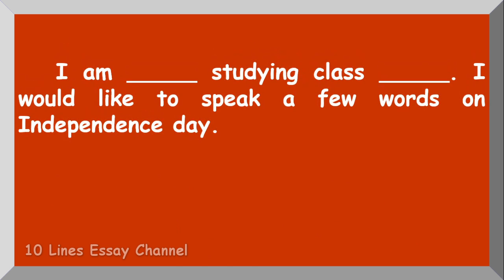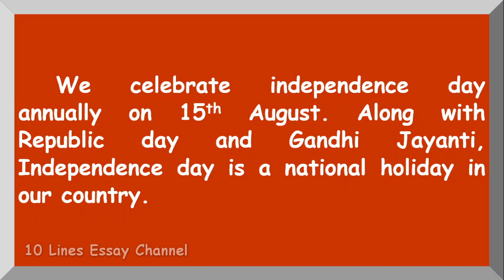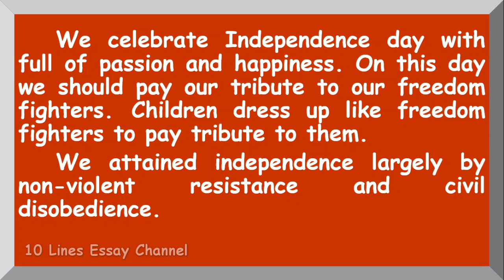Speech on Independence Day | For Classes 7,8,9 and 10 | in English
Want to have a speech on Independence Day?  You are in the right place!
This video provides you with best speech on Independence Day in English.  It is very easy to understand and learn.

Speech about Independence Day in English
Essay writing on Independence Day
10 lines essay on Independence Day
Paragraph on Independence Day
Few lines about Independence Day
Short Essay on Independence Day
Short Speech about Independence Day
Independence Day speech for class 7,8,9,10

IndependenceDayspeechforclass7,8,9,10